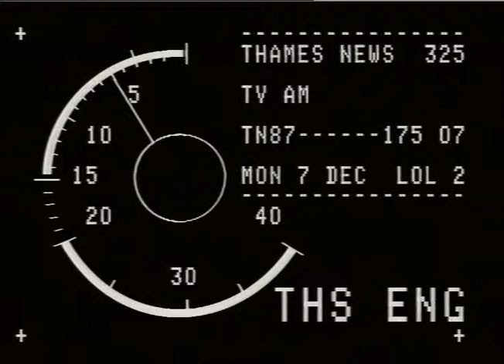T.V. AM Anne Diamond Return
THAMES NEWS. 7.12.87.T.v.Am.ANNV DIAMOND RETURNS TO SCREEN,DESPITE_x000D_
AM 87/173/8. ACTT TECHNIC